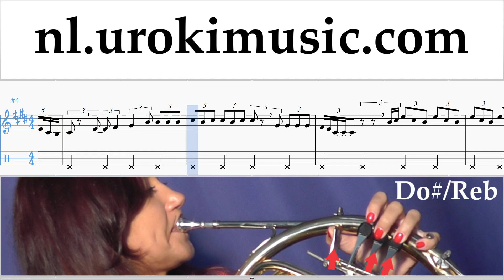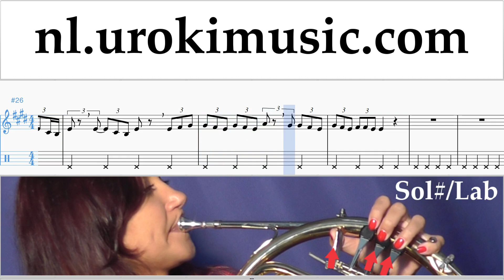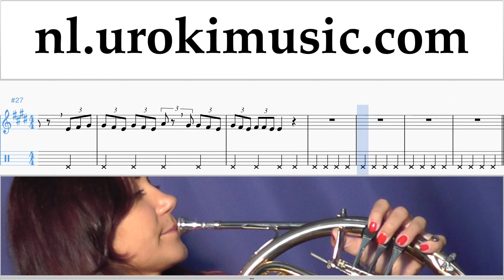Hoornles Fall Out Boy - Heaven's Gate Muzieknoten Cursus um-ih374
Hoornles Fall Out Boy - Heaven's Gate Muzieknoten Cursus um-ih374 Gelieve te schrijven in de comments, hoe om lessen meer nuttig voor u?